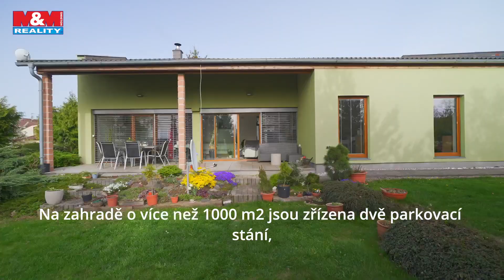Prodej rodinného domu ve Svárově, ul. Okružní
Nabízíme k prodeji krásný rodinný dům o 140 m² s dispozicí 5+kk, dvěma parkovacími stáními a plochou pozemku celkem o 1 233 m² v obci Svárov. V domě Vás jistě zaujme prostorný a krásně členěný obývací pokoj s kuchyňským koutem a jídelnou, který rozděluje komínová stěna s krbem. Prosklená stěna zde propojuje tento prostor s krásně upravenou částí zahrady a Vy tak získáte další prostor pro pořádání rodinných oslav a dalších párty. Dále zde naleznete čtyři samostatné ložnice, dvě koupelny, šatnu a na půdě další úložný prostor. Tento přízemní dům byl postaven v roce 2005, je vytápěn podlahovým topením a ohřev vody zajišťuje plynový kotel. Jistě Vás také zaujmou vyšší stropy v obývacím pokoji a jídelně. Zahrada je zde opravdu veliká, najdete zde stromy, keře a mnoho květin. V obci se nachází základní i mateřská škola, je zde také spousta zeleně, kam budete moci chodit na procházky, za relaxem či sportem. V Praze jste za 15 min. V okolí se dá také zajistit jízda na koních a mnoho dalšího.